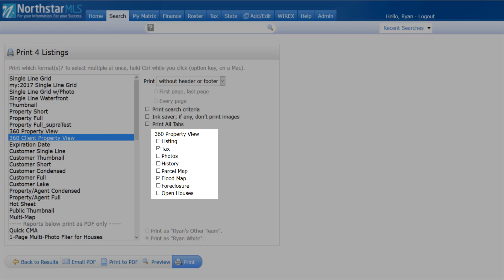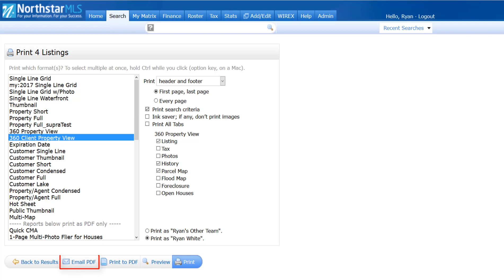Enhanced Printing Options in Matrix 360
With NorthstarMLS Matrix, you'll find some great new printing options and displays once you've ran a search in Matrix. This video demonstrates.